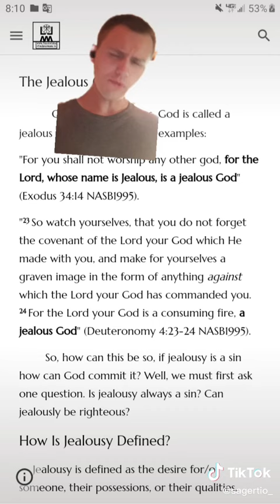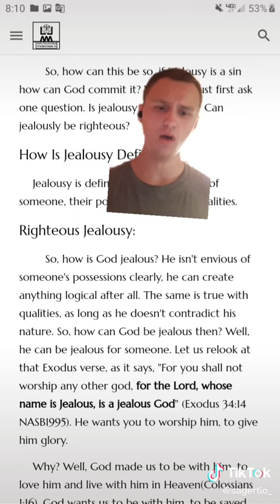Let Me Explain: How Can God Be Jealous?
Confused? Let me explain!!
On this channel, I try to clarify certain things.

Common Topics I Go Over is~
◈ Art
◈Hebrew
◈Mathematics
◈Religion

(I upload on Mondays, Wednesdays, Fridays, and Saturdays)
Have a Question?